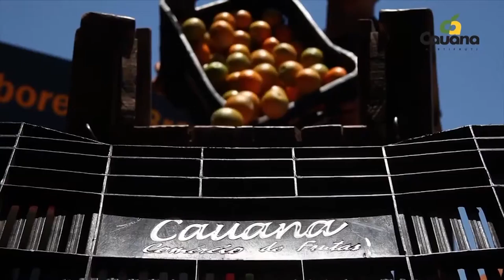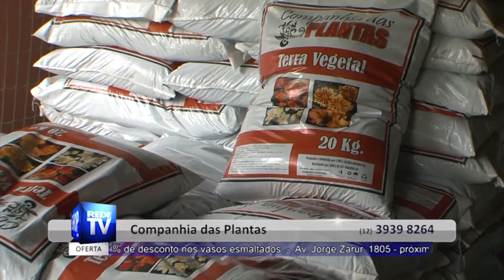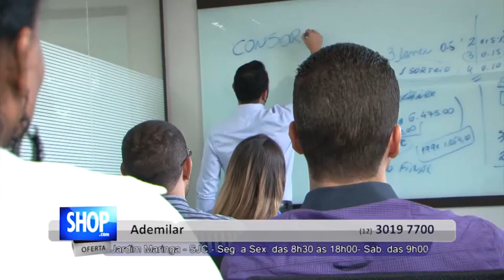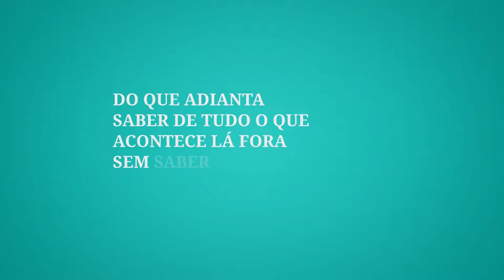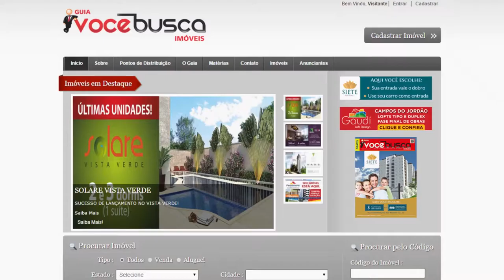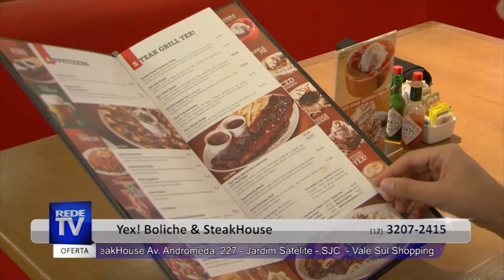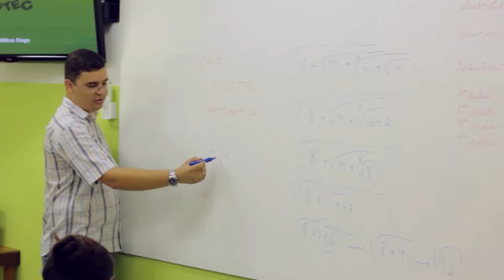SEMANA 10 - SÃO JOSÉ DOS CAMPOS